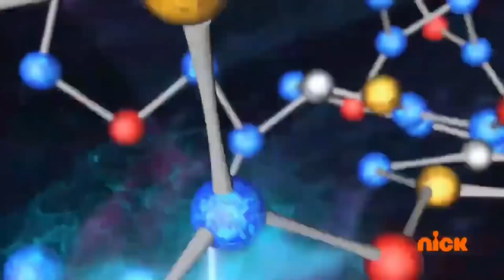OS BASTIDORES DE DANGER FORCE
Danger Force é um dos programas mais populares da Nickelodeon hoje e também um dos meus programas favoritos no canal. Por isso, hoje trazemos para vocês este novo vídeo de "OS BASTIDORES DE DANGER FORCE", vamos falar um pouco sobre os últimos capítulos de Henry Danger e seu novo spin-off da série "Danger Force", espero que gostem.